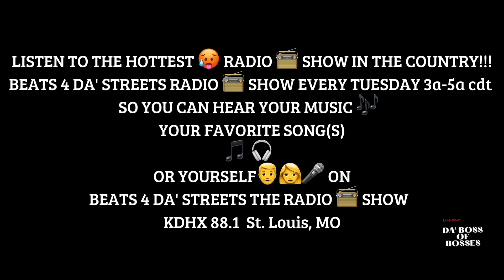LISTEN TO THE HOTTEST RADIO 📻 SHOW IN THE COUNTRY!!!BEATS 4 DA' STREETS fypシ゚viral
LISTEN TO THE HOTTEST RADIO 📻 SHOW IN THE COUNTRY!!!
BEATS 4 DA' STREETS RADIO 📻 SHOW EVERY TUESDAY 3a-5a cdt ON DABOSSOFBOSSES.COM

Get One FREE Beat By
Da Boss Of Bosses at checkout
To Get Your FREE Beat Today!

Da'BossOfBosses.com
You can purchase the hottest instrumental beats, the latest apparels, watch movies, films, videos, web series, podcasts or allow us to stream your live broadcast from any social media site or website with multiple live chat options. You can upload your movies films, videos, web series and podcast through our website and we will broadcast your content on our 24/7 TV and radio stations as well as, broadcast your content live with multiple live chat options.
Online 24/7 entertainment
Now everyone can be Da' Boss Of Bosses

Download and add my music 🔥 to your video editing software and post to Facebook, Instagram, Snapchat, Tiktok, Stitch, Duet, Youtube story,  reels, remix and Twitter.
Or
After recording your story, reel, remix, Duet or Stitch Click add sounds 🎵  and type in the search bar
Da Boss Of Bosses
and 35 tracks will populate.
Listen to the tracks,  pick a track, add your finishing touches and press send.
You can also purchase all 35  beats by Da' Boss Of Bosses for just $9.99.
Or you can purchase the instrumental tracks for $.99 a piece at
DaBossOfBosses.com